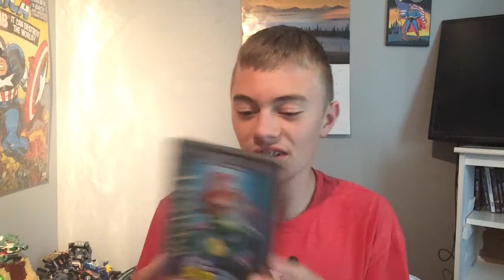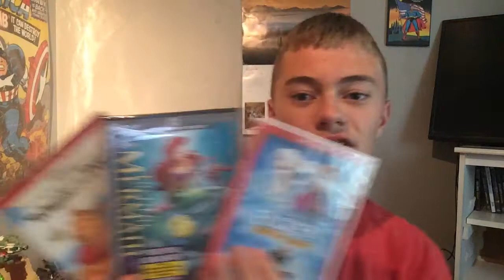Disney movie insiders mystery DVD unboxing